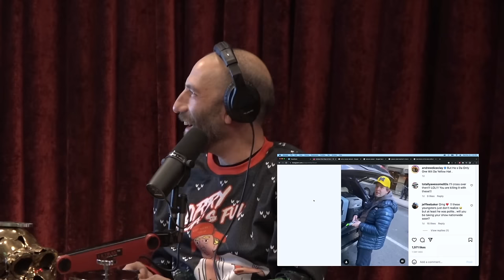Joe Rogan: LOL "Roommates With The Liver King" Conor McGregor Physique Reaction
Joe Rogan, Shane Gillis, Mark Normand, and Ari Shaffir reunite for Protect our Parks 6, the show where they've protected 0 parks. In this clip, they react to Conor McGregor and how yoked he has become.

Clip taken from JRE #1907 Protect Our Parks 6